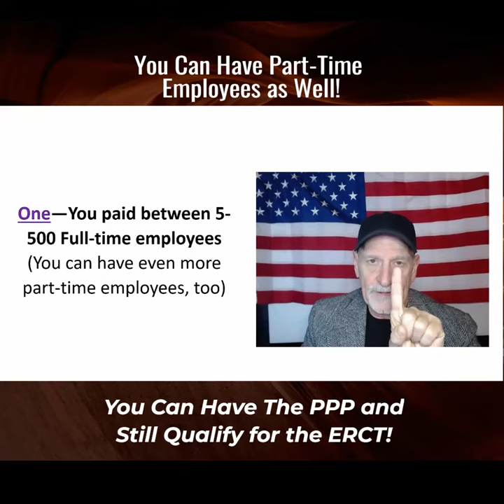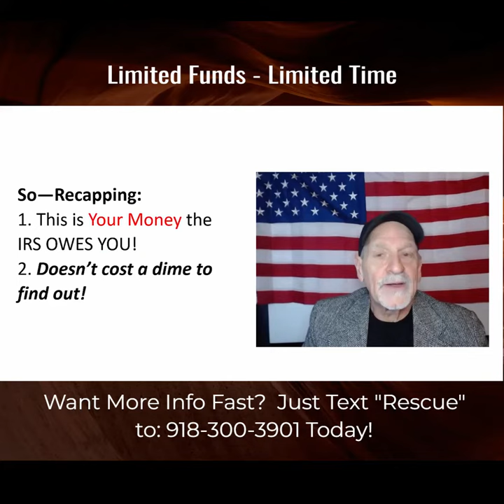ERTC-American Rescue Plan Act 2021-The American Rescue Plan Act is Employee Retention Tax Credit 2.0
More Info?
The IRS Owes Your business Big Money You Don’t Know About (…neither do most accountants… the retro-active, payroll-tax, cash-rebate that is paid in a lump-sum to the owner is COMPLICATED)

Find out what you don’t know at zero-cost, FREE!
Start Your Rebate in 90-seconds!

1. Five or more Full or Part-time Employees
2. Your business was affected by the shutdown
3. Limited amount of funds available—GOING FAST
4. We get paid a small percent of what the IRS sends you (for correctly processing your claim)

SCRIPT He Narrates—

“Are you aware?  Did you know that the IRS owes your business 100s of 1000s of dollars because of the shutdown?
Would it hurt you to find out how much you’re owed, especially since it’s free to find out?
It doesn’t cost you a dime.  What do you have to lose … nothing!
What do you have to gain—lots and lots of money!  This money already belongs to you—you just don’t know about it yet, and you don’t have to pay it back!
It’s easier than ever to find out now with ZERO COST!

I AM NOT A CPA!  YOU MUST CONSULT WITH YOUR OWN TAX, FINANCIAL & LEGAL ADVISER.  THIS CHANNEL DOES NO CONSTITUTE ADVICE.

ERC Tax Credit, ERTC Tax Credit, ERC 2021, ERC 2020 Tax Credit, Refundable Tax Credits, Employee Retention Tax Credit, Payroll Tax Credits, EIDL and the PPP Loan.

ERTC Tax Credit 2021. ERC Tax Credit 2020. The Employee Retention Credit under the CARES Act encourages businesses to keep employees on their payroll. The refundable tax credit is 50% of up to $10,000 in wages paid by an eligible employer whose business has been impacted [70% in 2021]. The Employee Retention Credit is a refundable tax credit against certain employment taxes equal to 50% of the qualified wages an eligible employer pays to employees after March 12, 2020, and before January 1, 2021; 70% after 12/31/21 through September 30, 2021 (Exception: Recovery Start Up Business gets through 12/31/21). The Employee Retention Credit is a fully refundable tax credit for employers equal to 50 percent of qualified wages (including allocable qualified health plan expenses) that Eligible Employers pay their employees in 2020; 70 percent in 2021. This Employee Retention Credit applies to qualified wages paid after March 12, 2020, and before October 1, 2021 (exception to the Recover Start Up Business which gets until December 31, 2021). For 2020, the maximum amount of qualified wages taken into account with respect to each employee for all calendar quarters is $10,000, so that the maximum credit for an Eligible Employer for qualified wages paid to any employee is $5,000. For 2021, the maximum amount of qualified wages taken into account with respect to each employee for EACH of the first three calendar quarters is $10,000, so that the maximum credit for an Eligible Employer for qualified wages paid to any employee is $7,000 per the first three quarters (with exception to the Recover Start Up Business).